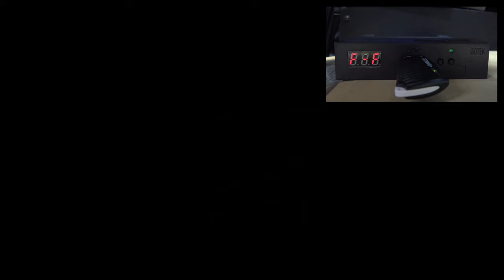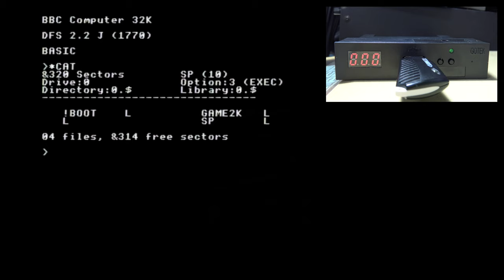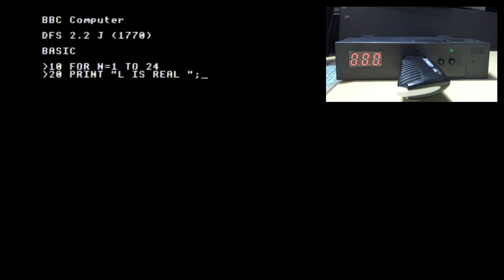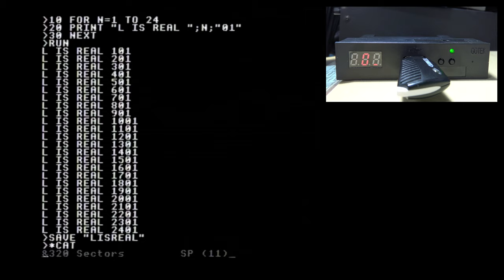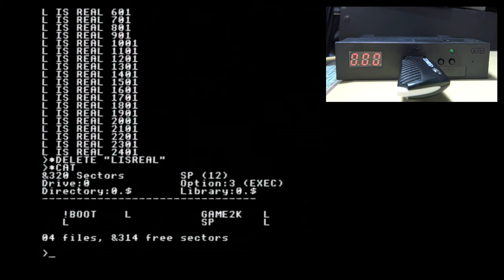Introduction to Gotek Floppy Disk Emulator with BBC Micro Computer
Floppy disks were one of the standard means of storing data in the 80’s and 90’s but were quite unreliable, slow, low capacity, fairly expensive and easy to damage. If you still work with old computer systems, such as the BBC Micro, then likely you will still have to work with floppy disks. But instead of working with real disks and a large, loud and heavy disk drive, you can use a floppy disk emulator such as the Gotek which stores disk images on a flash drive. Using a Gotek you have the benefits of flash memory - reliable, high capacity, cheap - while still being compatible with old computers. In this video I give an overview of a Gotek and do some tests using it with my BBC Micro B.

Note that as the Gotek uses the original disk interface of the target machine, a Gotek will be as fast as or somewhat faster than an original floppy disk drive.

0:00 Introduction to Gotek
4:27 Using Gotek with BBC Micro
9:55 Outro

Produced using PowerDirector 18.
Camera: Sony FDR-AX33.
BBC Micro recorded using Elgato capture device.